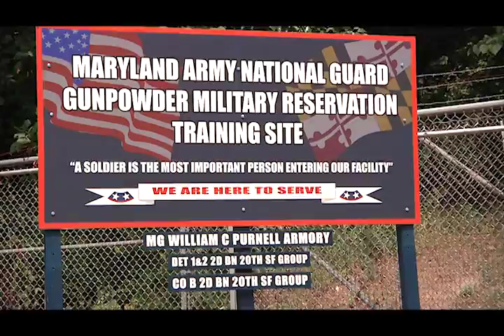244th engineers hammer out repairs (Video 2)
Soldiers with 2nd platoon, 244th Engineer Company, Maryland Army National Guard, conduct repairs on the Leadership Reaction Course at Gunpowder Military Reservation in Glen Arm, Md., on Aug. 9, 2014. Renovating the LRC is one of several projects the 244th Engineers are working on right now. Others include repairing plumbing at the 5th Regiment Armory in Baltimore and installing acoustic paneling for the 229th Army Band in Parkville, Md. (Video by Staff Sgt. Michael E. Davis Jr. and Spc. Alan Griffith, 29th Mobile Public Affairs Detachment)